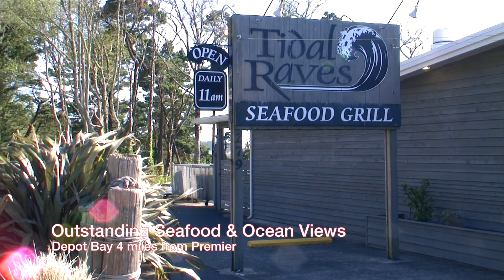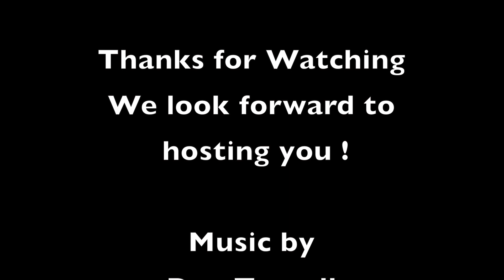Premier Lincoln City Premier RV Lincoln City